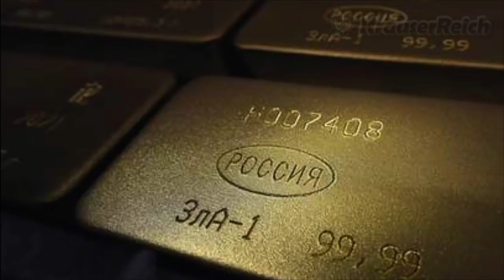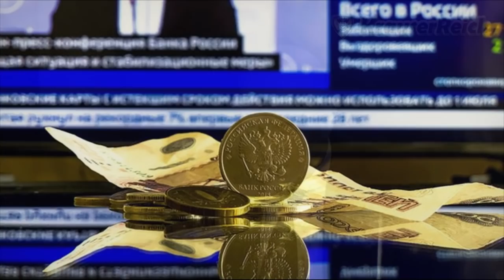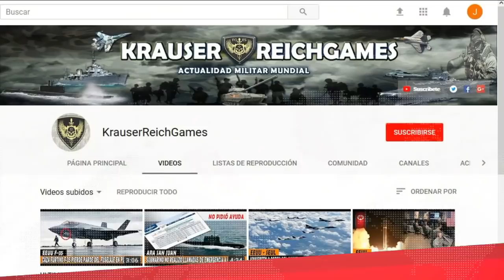🚨ULTIMA HORA : RUSIA Anuncia el Apoyo de CHINA ante las sanciones de Occidente por Guerra en UCRANIA